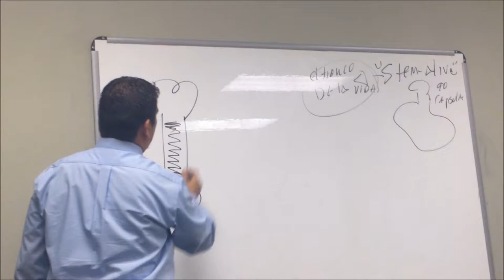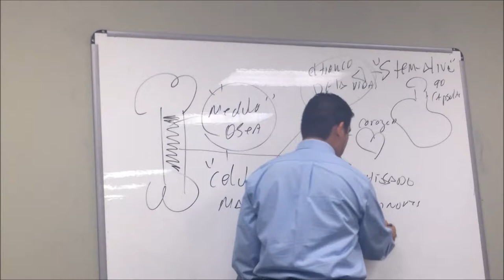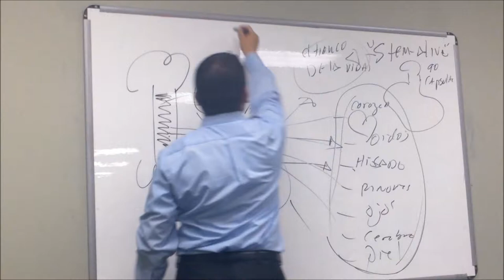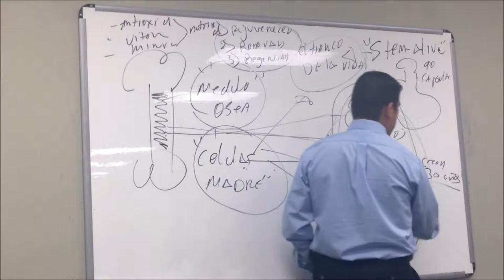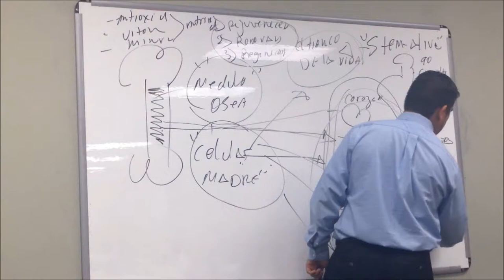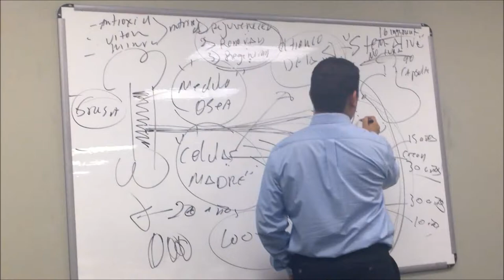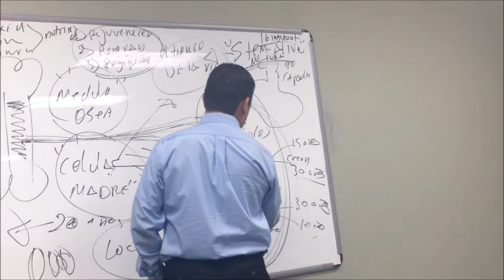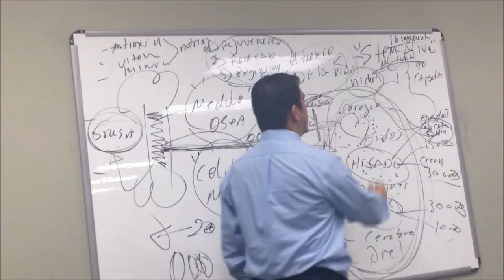Conferencia del Dr. Chavez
Conferencia del Doctor Chavez parte 1
Part 1 of the conference of Dr. Chavez